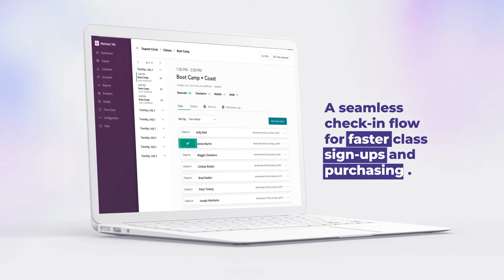Mariana Tek by Xplor | The Leading Boutique Studio Software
Take your boutique fitness studio to the next level with Mariana Tek by Xplor. Elevate your customer experience, boost revenue, and take control of your business with industry-leading software.